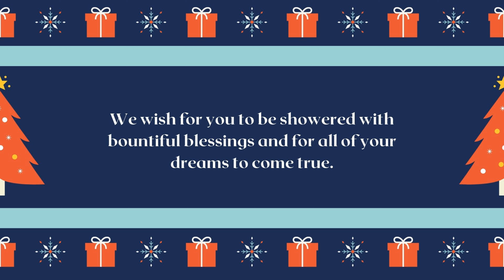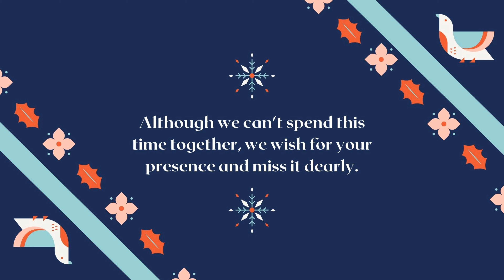Merry Christmas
Birgit, Dirk, Sid, Mo and Chuck

for the channels: RC Birds, Flock of RC Birds and JEKCA Checker